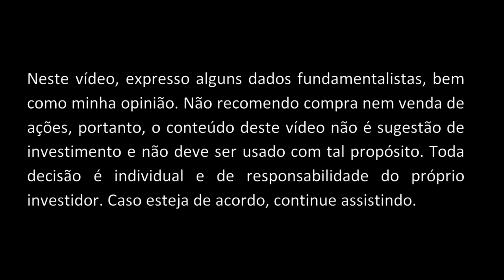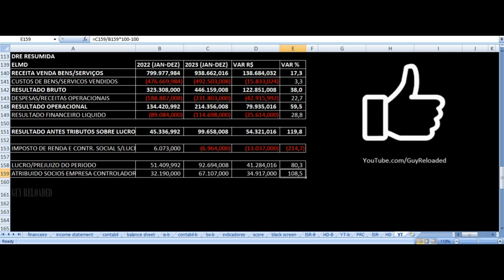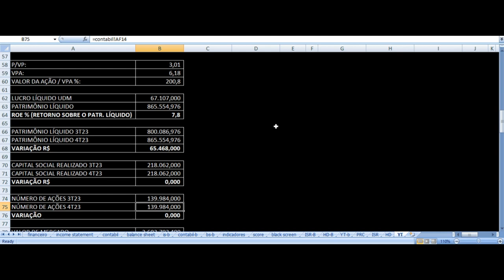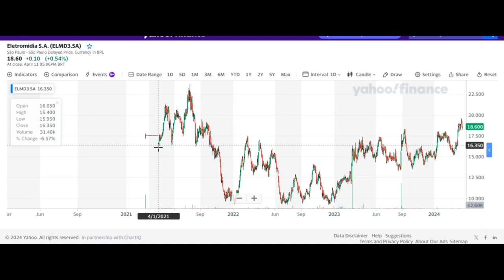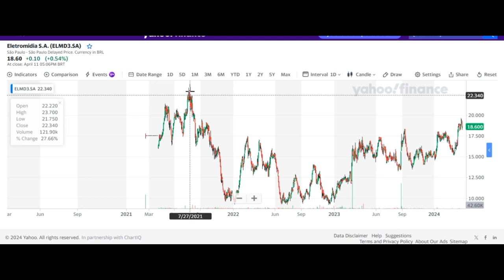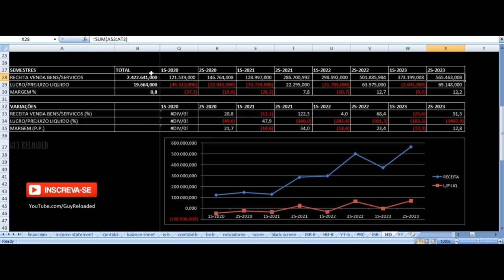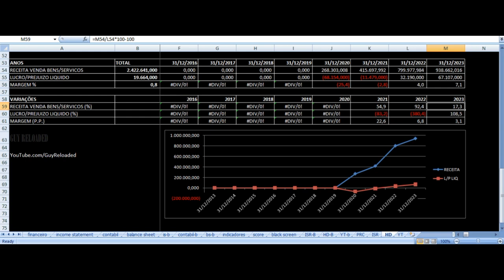Eletromidia - Vale Investir Nas Ações? ELMD3 Resultados 4T23 2023 Análise Fundamentalista